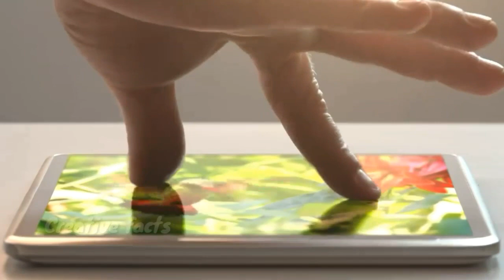दुनिया का सबसे छोटा पक्षी Humming Bird Without Using Leg Still They Can Fly Like An Helicopter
" Humming Bird Without Using Leg Still They Can Fly Like An Helicopter | Smallest Birds In The World "

Hummingbirds are birds native to the Americas that constitute the family Trochilidae. They are among the smallest of birds, most species measuring 7.5–13 cm in length. Indeed, the smallest extant bird species is a hummingbird, the 5 cm bee hummingbird weighing less than 2.0 g.

We try to read each and every comment made. 👈